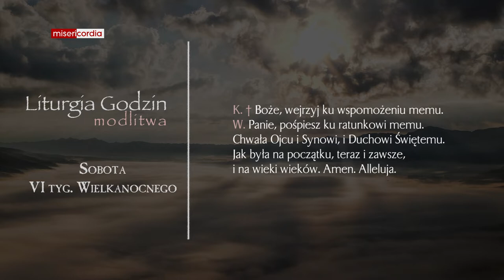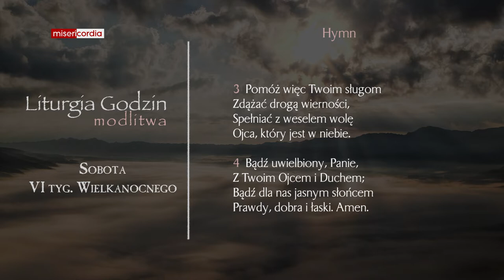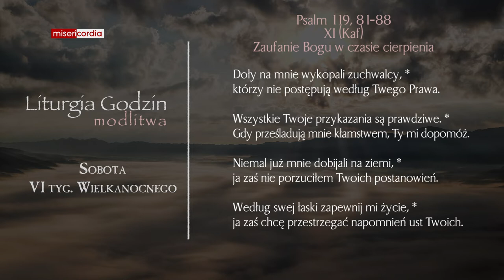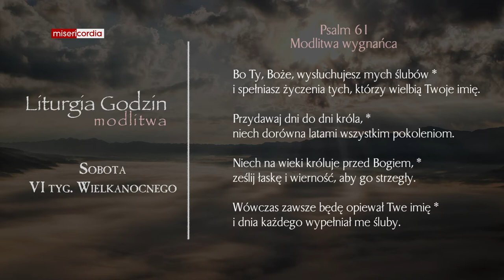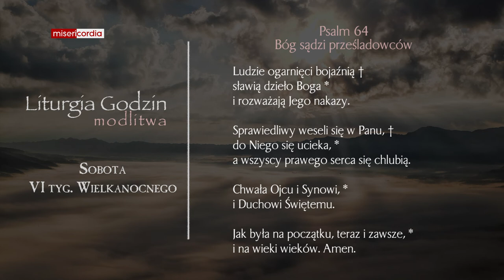Liturgia Godzin | Modlitwa Południowa | Sobota, VI tyg. Wielkanocnego